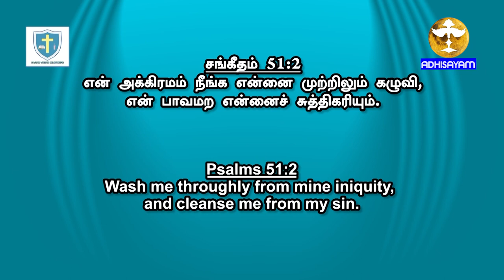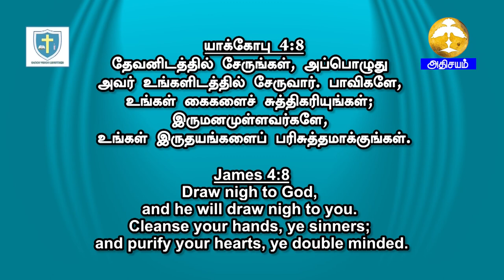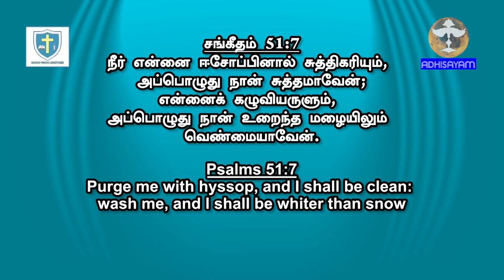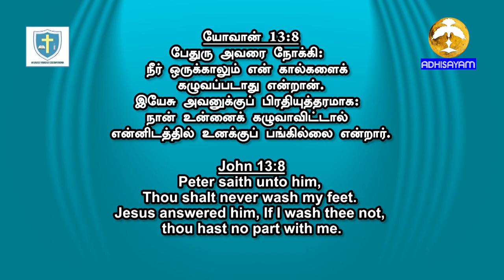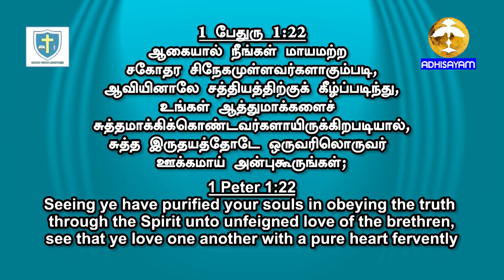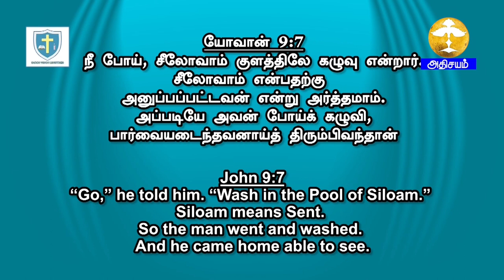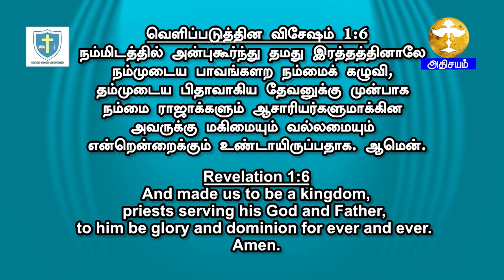ADHISAYAM TV | SARON VISION MINISTRIES | கழுவப்படு இதயமே 28 November 2022